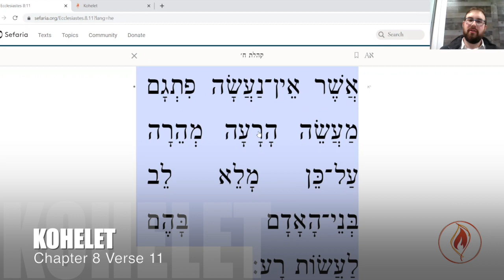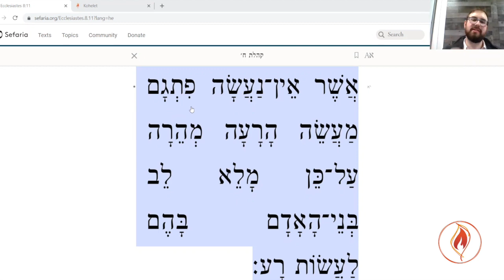The Wisdom of Solomon: Chapter 8 Verse 10 - 11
Join Rabbi Akiva O'Connor on a weekly investigation of the intricate lessons of Ecclesiastes. Transform this seemingly dark take on our lives into an empowering source of guidance.
Every Monday | 8:00 - 8:45 PM | Via ZOOM
00:00 Recap of Chapter 8 Verse 8 Recap
16:19 - Verse 10
36:04 - Verse 11